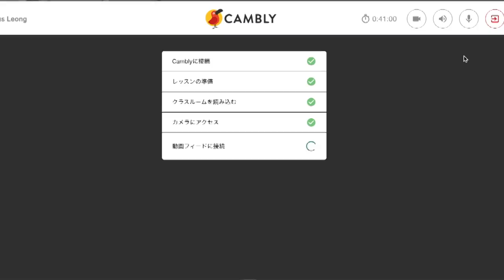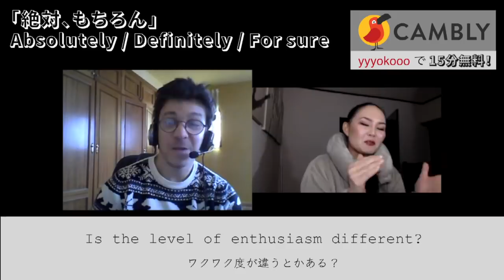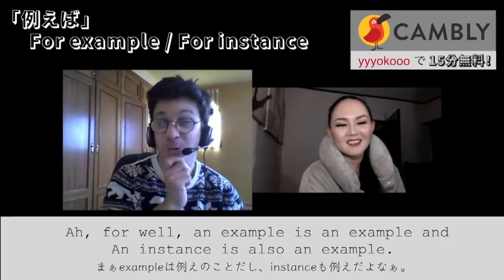ぼっちで英語鬼上達する方法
YYYOKOOOの本が出ました！ネイティブ８歳児レベルの英語を身につけるには！
これでネイティブっぽ！ゲス女の英会話（幻冬舎）

英会話をやってみたい親御さんにもCamblyの15分無料体験を！

どうもー！先日コミュニティで募集した「ネイティブに聞きたい英単語・フレーズの違い」をCamblyの先生たちに聞いてみました。
今日聞いたのは
・What do you mean?
・How do you mean?　の違い

・Have a nice weekend の違い

・Yet, so far, thus farの違い
・Absolutely, definitely, for sureの違い
・Awesome, fantasticの違い
・For example, For instanceの違い

でした！

・英語苦手なももちゃんに英語を教えるゲス女英会話